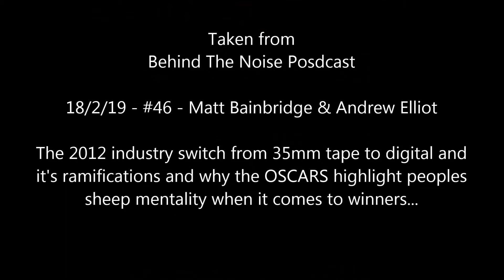Best Of The Month - February 2019 - Behind The Noise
Behind The Noise Podcast February 2019 highlights.

Full Episodes:
#45 - Hoss Thompson & Dean Newton